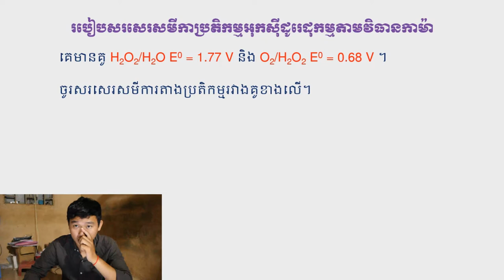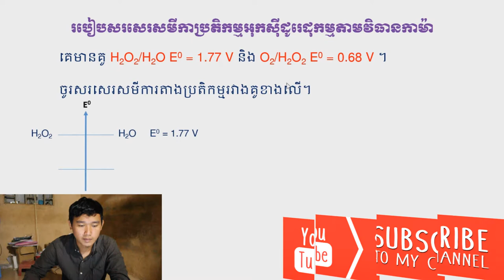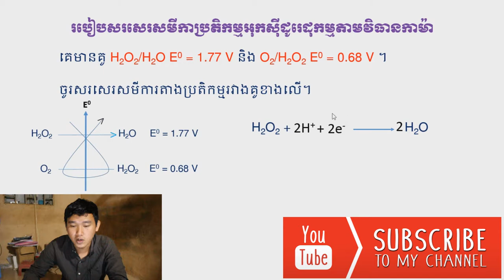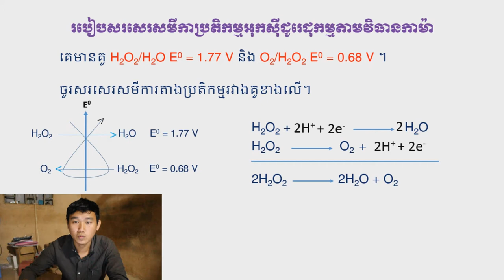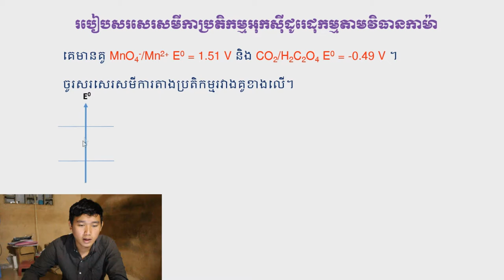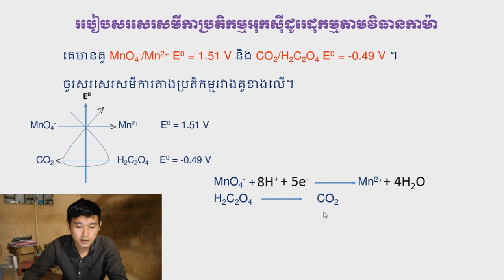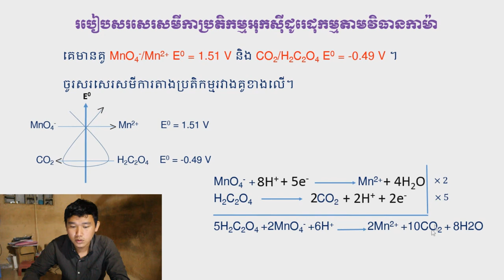របៀបសរសេរសមីការអុកស៊ីដូរេដុកម្មតាមវិធានកាម៉ា | CH ROTH